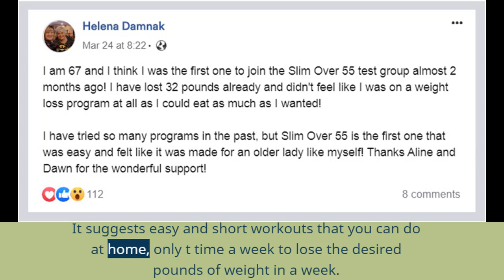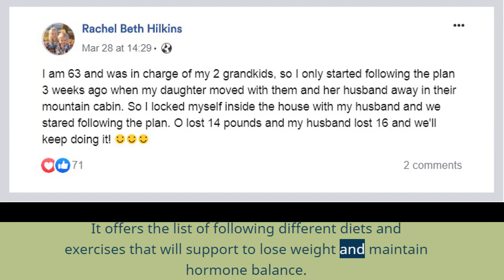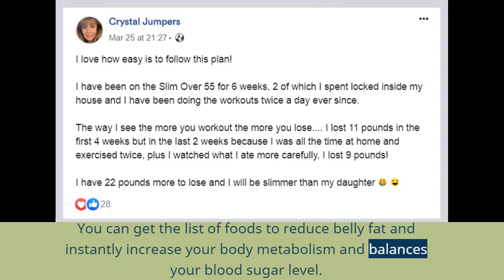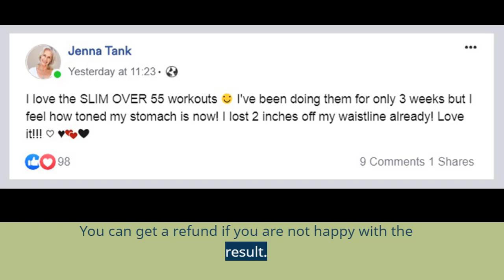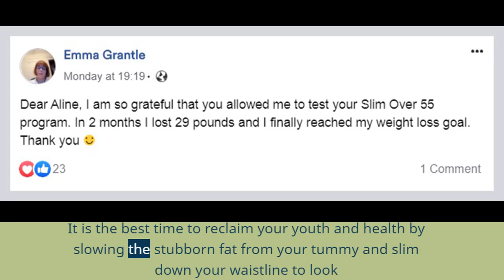Slim Over 55 Review: Work or a Scam?